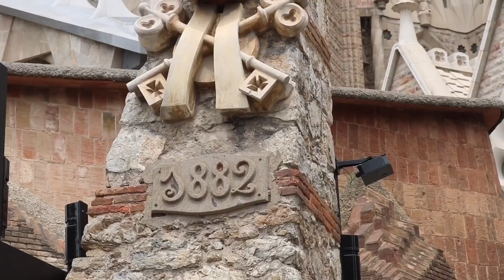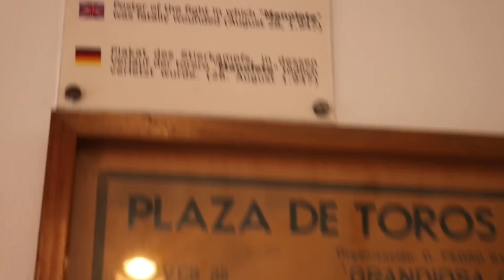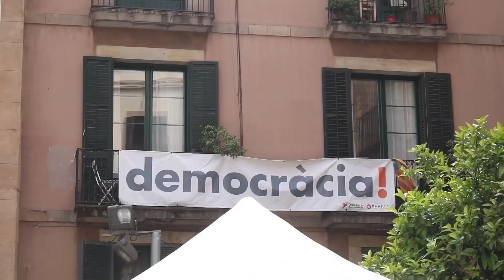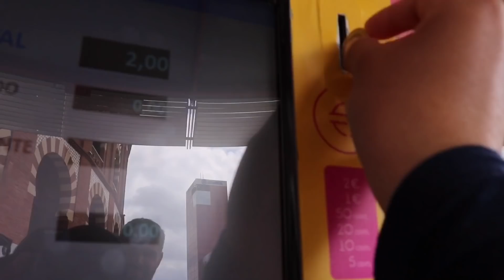Vlog Barcelona: Berjalan Sambil Belajar